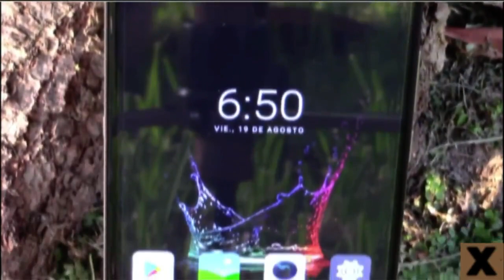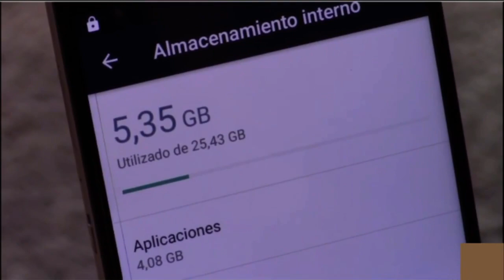Bluboo Maya Max gadget x